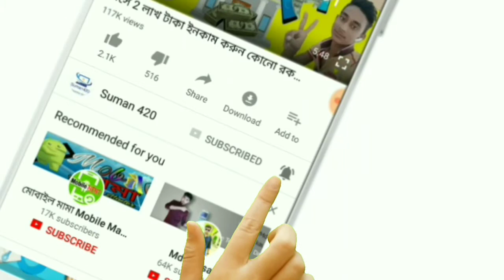এখন থেকে প্রতিমাসে 8000-12000 টাকা ইনকাম করুন নতুন একটি app এর সাহায্যে